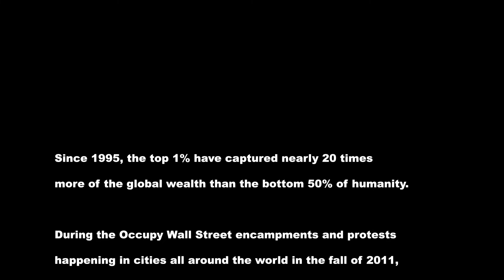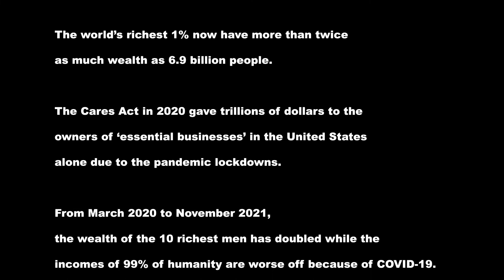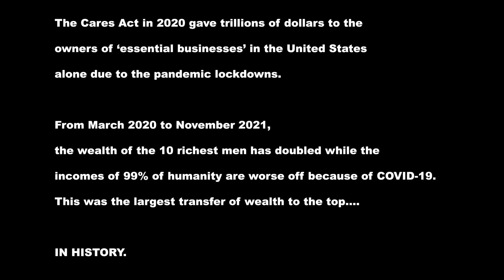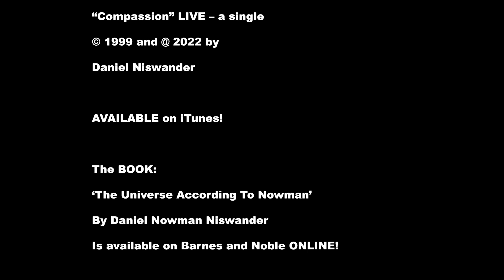The NOWMAN Show Special: Richard Wolff Part 3- CLIP-Massive Denial in the U.S., & Updates 2007-2020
This is a clip from a new edit of the third of four parts of a talk with economist and Professor Richard Wolff who talked about the facts of what actually happened when President Franklin Roosevelt and Congress worked together to pass historic legislation that was called The New Deal in the 1930s.  It created Social Security, Unemployment Insurance, and public work programs that put millions of people back to work in the 1930's, etc. during the Great Depression.

In this clip, Prof. Wolff discusses the massive denial that is happening  these days concerning what is happening to the U.S.A. and in its' role in the global economy.

The new clip concludes with an update on the data about massive growth in economic inequality, Occupy Wall Street, the downturn and bank bailouts in 2007-08, the pandemic shutdowns and wealth transfer in 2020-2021, and more.

The talk was recorded in 2014 and first broadcasted on The Arroyo Channel in the fall of 2015.  The Nowman Show also now broadcasts weekly on Roku, Apple TV, and Fire TV.